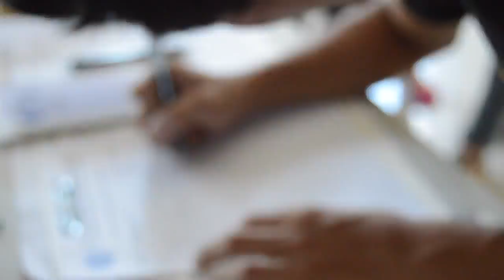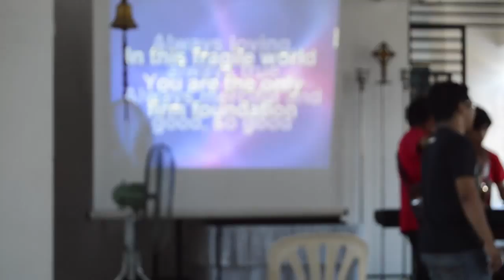July 2015 Cluster Assembly: "Homecoming"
We united. We became one. As one brethren who will serve Christ all throughout and live the best life ever. We came back home to the Father who loves us the most.

July 19, 2015
Holy Trinity Parish, Village East
Cainta, Rizal

"Live in harmony with each other. Let there be no divisions in the Church. Rather, be of one mind, united in thought and purpose."
- 1 Corinthians 1:10